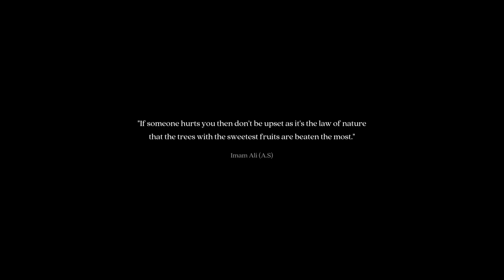The Dead Tree of Ranchiuna: nem de graça?